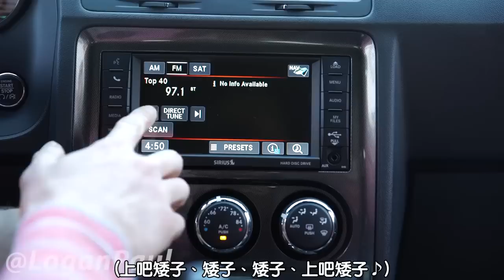Vine 搞笑短片精選13【當你的音樂突破控制了】(中文字幕)